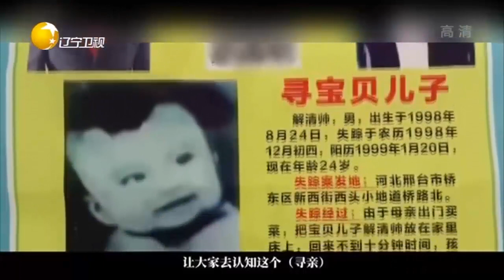“寻子感恩万里行”电影《失孤》原型高刚堂骑行再出发